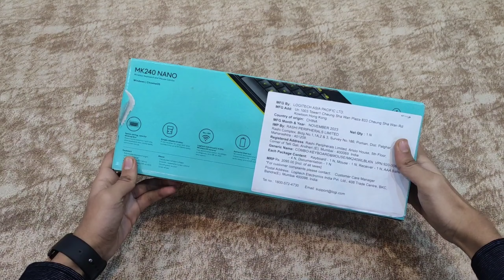Unboxing & review of Logitech MK240 NANO 😍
Logitech keyboard | best Logitech keyboards | Logitech mk240 nano review | best keyboard and mouse combo | wireless mouse for gaming | wireless keyboard | rgb keyboard and mouse | Logitech mini keyboard and mouse combo